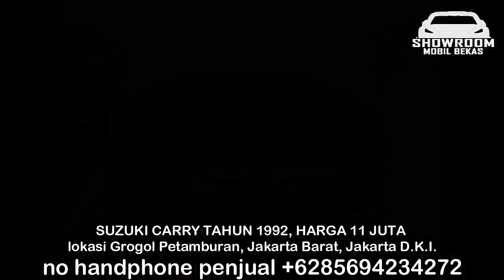HARGA MOBIL BEKAS SUZUKI CARRY HANYA 11 JUTA, MURAH SIAP BUAT BISNIS MAKIN LANCAR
HARGA MOBIL BEKAS SUZUKI CARRY

1. SUZUKI CARRY TAHUN 1992, HARGA 11 JUTA

2. SUZUKI CARRY TAHUN 1991, HARGA 25 JUTA

3. SUZUKI CARRY TAHUN 1992, HARGA 25 JUTA

4. SUZUKI CARRY TAHUN 1991, HARGA 27 JUTA

5. SUZUKI CARRY TAHUN 1993, HARGA 28 JUTA

6. SUZUKI CARRY TAHUN 2002, HARGA 37 JUTA

TERIMA KASIH